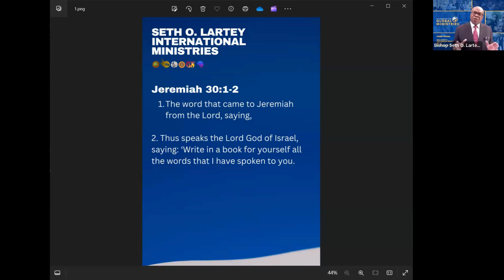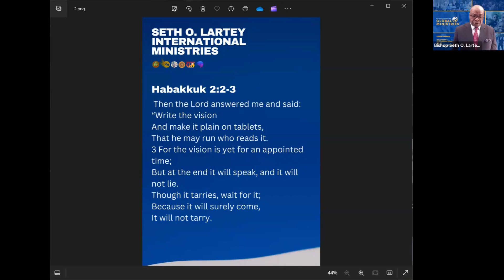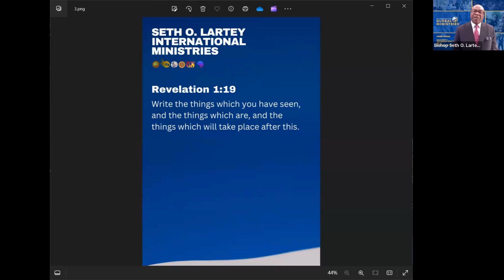Follow Christian calendar to grow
Join Rev. Dr. Seth O. Lartey and Seth O. Lartey International Ministries for todays session of Global Prayer Focus. On September 02, 2024, we observe the start of a new season in the Christian calendar. Embrace this time to deepen your spiritual practices and draw closer to God. Get ready to be blessed, inspired, impacted, and transitioned into the power of God through prayer and bible study.